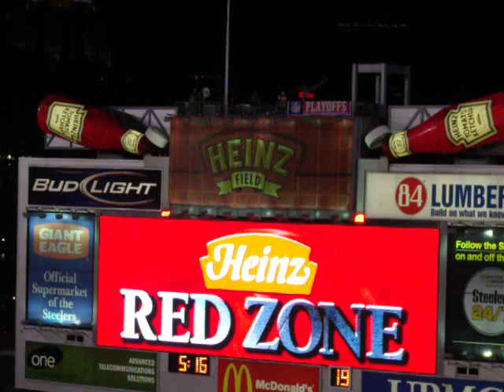Red Zone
The Heinz Ketchup bottles opening up and Filling up the "Red Zone" on the score board everytime the Steelers enter the Red Zone!  AFC Divisonal Playoff vs the Chargers